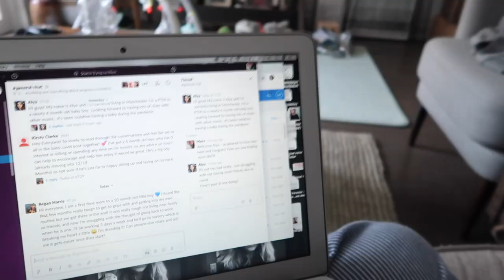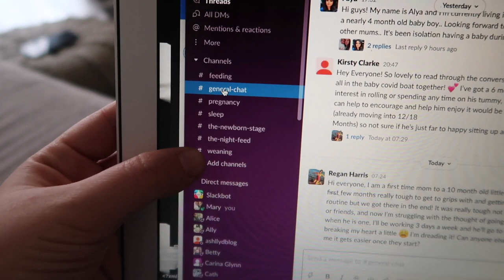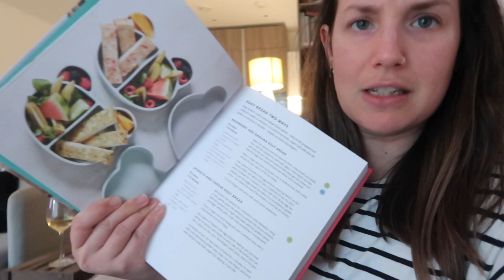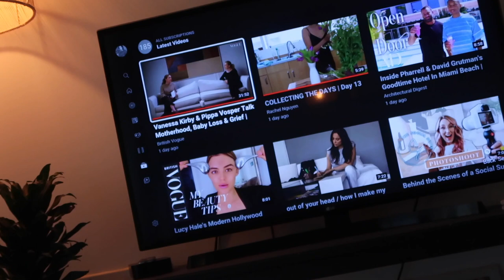New Mum Vlog: I'm Struggling & Some Thoughts about being a Working Mum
OPEN ME